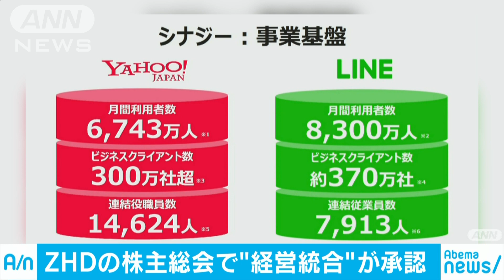ヤフーとLINEの経営統合を承認 ZHDの株主総会で(20/03/17)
ヤフーを傘下に持つZホールディングスの臨時の株主総会が開かれ、今年10月に予定しているヤフーと無料通信アプリ「LINE」の経営統合が承認されました。

　Zホールディングスの臨時株主総会には150人余りの株主が出席しました。川邊社長は経営統合の狙いについて「両社の顧客基盤やサービスを連携すれば世界で勝負することができる」と強調しました。株主からは「統合後の株価」や「広告事業の効果」など質問が出ましたが、統合に必要な手続きなどすべての議案が承認されました。ヤフーとLINEは10月に経営統合する予定で、統合後はZホールディングスの傘下にヤフーとLINEが入ることになります。